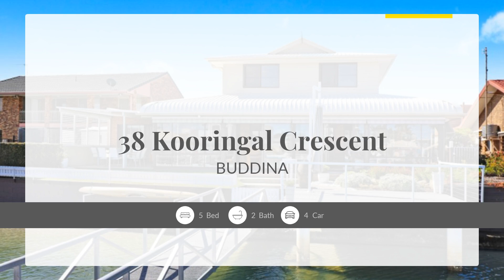38 Kooringal Crescent, BUDDINA, Queensland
This stunning 5-bedroom waterfront property is the perfect home for any family. This spacious and well-located property features an impressive 4 car garage, giving you plenty of storage space and making this home both practical and luxurious. The first floor master bedroom includes an ensuite bathroom, while another bathroom shared between the remaining four bedrooms - providing convenience for everyone in the household. With a large outdoor area at your disposal, entertaining friends and family has never been easier.

The chefs kitchen comes equipped with soft close drawers, Caesarstone benches and a Fisher & Paykel Double Dishdrawer dishwasher. At the same time, the adjacent dining area overlooks the deck boasting long canal views. taking full advantage of those captivating canal views...

There's solar power, a Bosch gas instant hot water system, a water tank and irrigation system plus an outdoor shower near the laundry - plenty of conveniences that today's modern family needs!

On top of all this luxury, there is also enough space on this 728m2 allotment with 19.7m wide waterfront frontage paired with an entertainers decking. Enough space out the front to add your own north-facing pool taking full advantage of space on offer.

Plus you have your very own 10m pontoon offering deep water access only a very short distance away from the harbour mouth making your weekends out on the boat even more enjoyable.

You'll also appreciate being so close to everything; less than 5 km from Kawana Shopping World/Cinemas complex, superb beaches, Le balsa Park and only 12 km from Maroochydore CBD.

Key Features We Love.
&x2022; High Ceilings
&x2022; Potential to add your own touch
&x2022; Large Waterfront Frontage
&x2022; 10M Pontoon
&x2022; Home Office/Potential for home business
&x2022; Extremely close to the river mouth
&x2022; Quiet Street and Great Neighbours
&x2022; Sought after Address
&x2022; Separated home office with potential for a home business
&x2022; Large 4 Car Garage
&x2022; Master suite on the ground floor
&x2022; Only a short walk from Kawana Shopping World, Cafes, Beaches and Le Balsa Park
&x2022; 10 Minutes from the Maroochydore CBD

If you are after a property with Character, Lifestyle and Convenience, it does not get much better than what is on offer today. Whether you are a surfer, boating enthusiast or just one who loves the lifestyle and location this would be an opportunity not to miss.